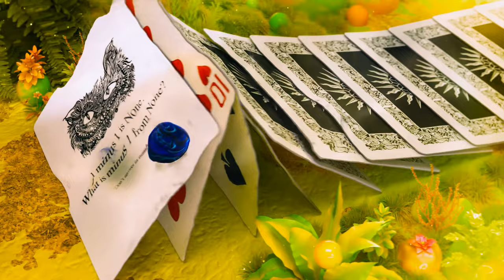[4K 60FPS] NMIXX 'DICE' MV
NMIXX's "DICE" MV in 4K 60FPS is out!

[KPOP 4K 60FPS] NMIXX 'DICE' MV ⓒ 2022 JYP Entertainment